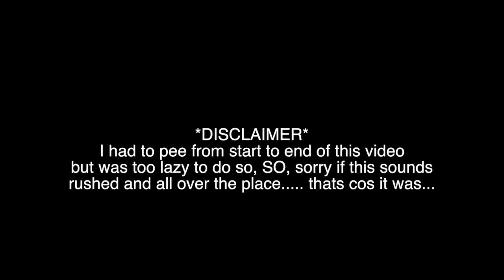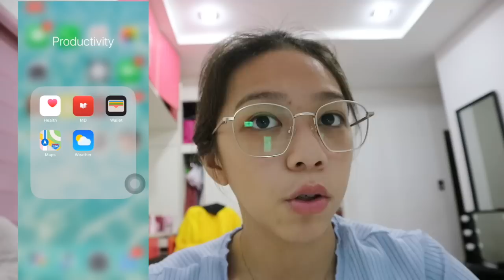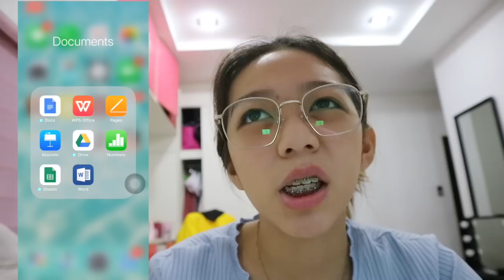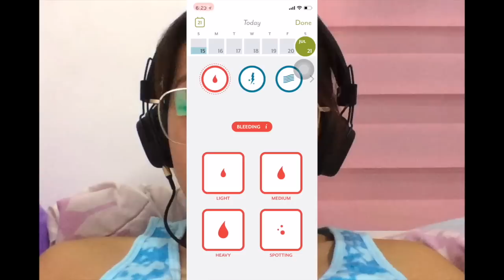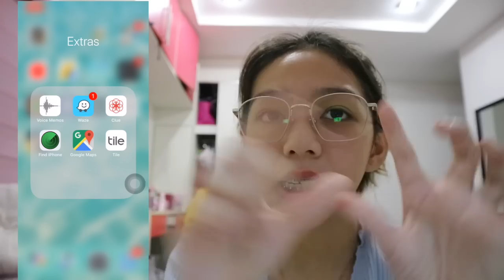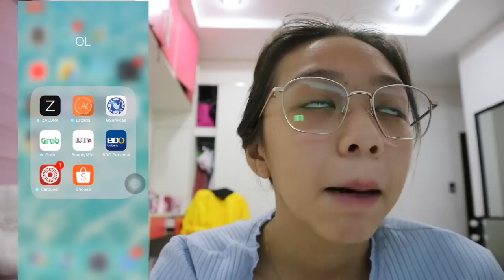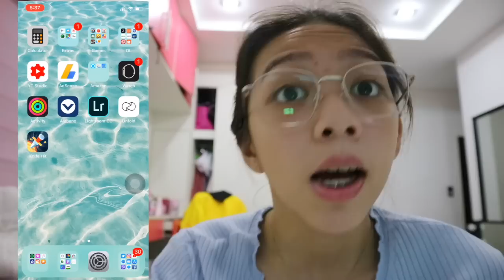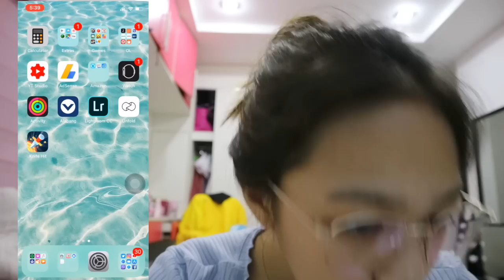WHAT'S ON MY IPHONE X!!! *embarrassing* | Joella ♡ (Philippines)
Hey you goyth! Decided to film a laid back & updated what's on my iphone x because I really wanted to consistently upload on my channel but had no energy to put on makeup or anything so here I am, bare faced and no shower showing you guys my favorite apps!

-Born and raised in the Philippines!